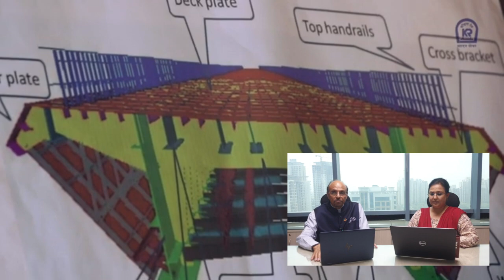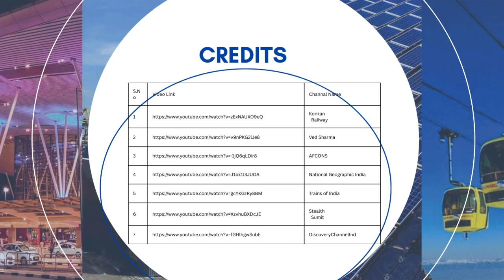Podcast EP18: Chenab Bridge, Pride of India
The Chenab Railway Bridge, located in the northern Indian union territory of Jammu and Kashmir, is not just an infrastructural milestone but a symbol of modern engineering prowess. Spanning the Chenab River in the Reasi district, this bridge is part of the Udhampur-Srinagar-Baramulla Rail Link (USBRL) project aimed at connecting the Kashmir Valley with the rest of India through a reliable railway network. It is an engineering marvel and Pride of India.
1.
2.
3.
4.
5.
6.
7.
8.
9.
10.
11.
12.
13.
14.
15.
16.
17.
18.
19.
20.
2.
3.
4.
5.
6.
7.
8.
9.
10.
11.
12.
13.
14.
15.
16.
17.
18.
19.
20.